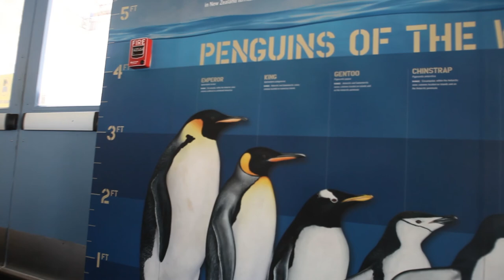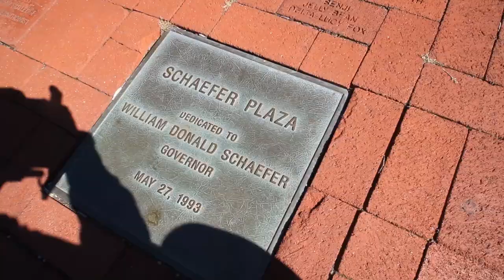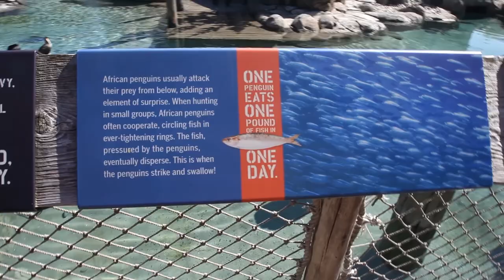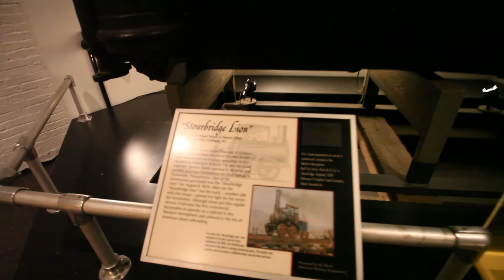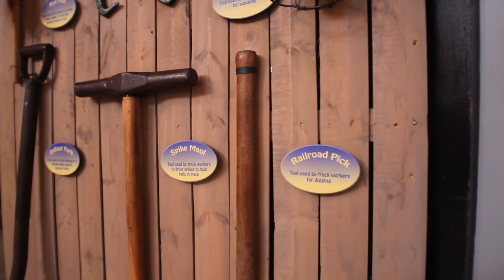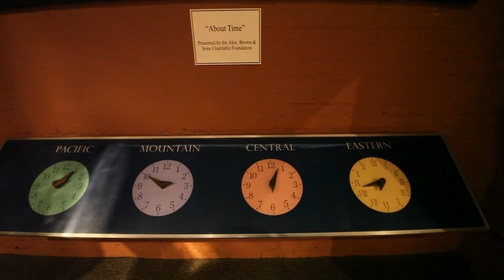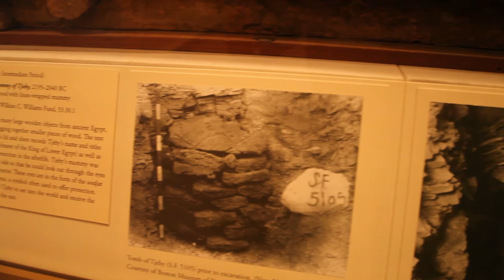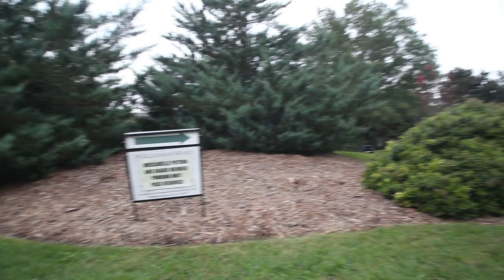2 30小时美国旅游集锦/American Travel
四季美国环游记：美西集锦/美西国家公园集锦 American Nationalparks/洛杉磯旅遊 - 洛杉磯必去景點介紹 | Los Angeles Travel | 美國旅遊 | 雲遊/这4个美国景点，你中过招吗？25 Best Places to Visit in the USA - Travel Video/Most Beautiful Destinations in America - Travel Video